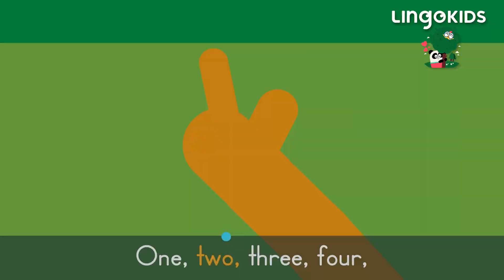PLAYTIME SONGS FOR KIDS 🌿💃🙌 It's Time to Exercise Outdoors with Lingokids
| Endless hours of Lingokids music and songs for kids here ➽ | Get the Lingokids app and start the Playlearning™ adventure! (iOS & Android) ➽

Do you know what is the best way to do sport? Indeed, SINGING AND DANCING! Your child will have a fun time together with Lingokids songs and will make sport a fun pastime, including it into their everyday life.

In this Playtime Songs video for kids:
00:00 Lingokids intro
00:02 Everybody Play Outdoors Song 🤸‍♂️🎶
01:36 The Treasure Hunt Song
03:31 Bees Buzz Chant
05:17 Let's Play Outdoors
06:52 Lingokids Weather Song
09:10 Like This
11:51 Itsy Bitsy Spider
13:28 Word of the Day: BEACH
14:43 Word of the Day: MAP
16:16 Wheels on the Bus with Vehicles
18:10 More songs, activities, and podcasts on our Youtube Channels
18:19 The full interactive adventure in the Lingokids app